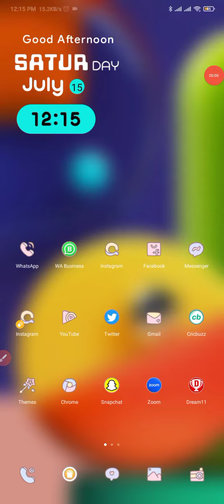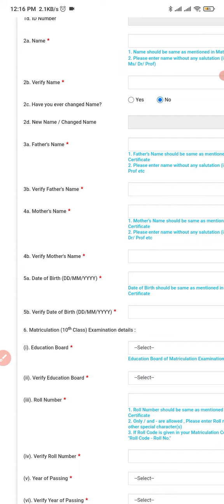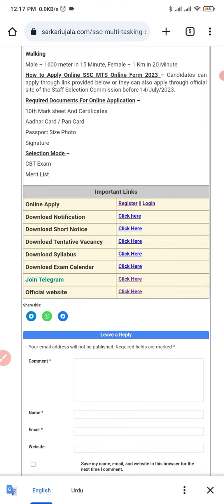SSC MTS Recruitment 2023 online application form last date 😔